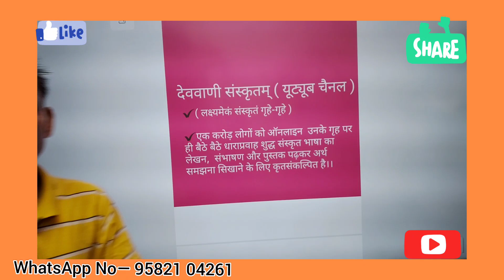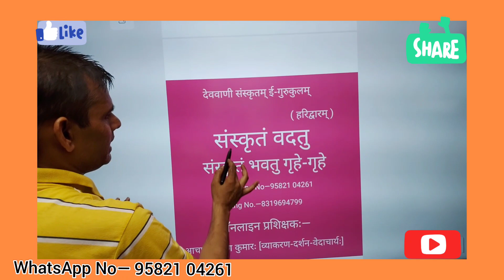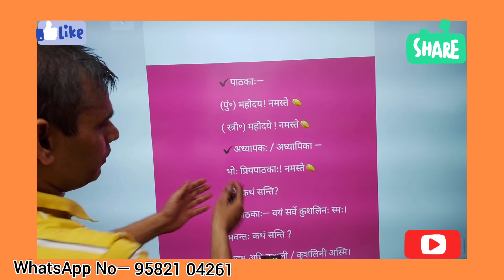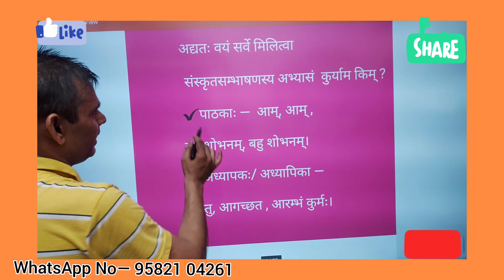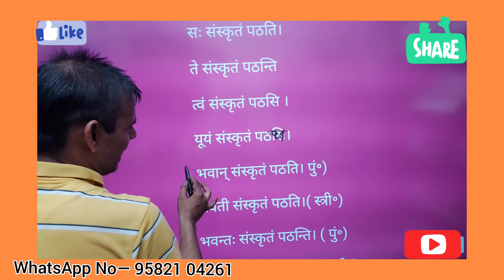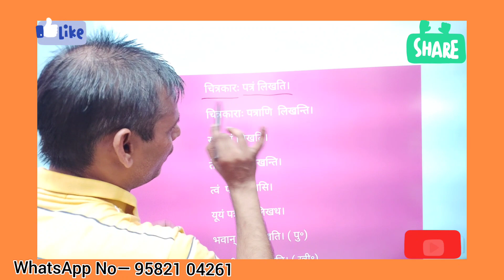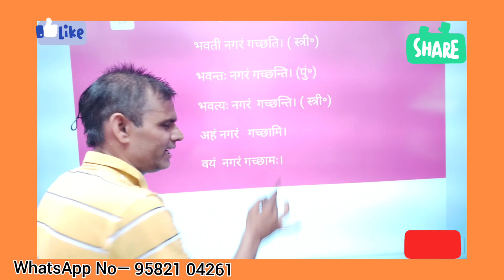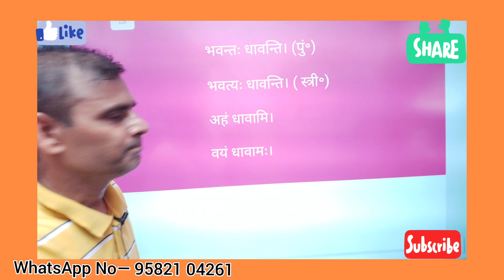संस्कृतं भवतु गृहे-गृहे—1